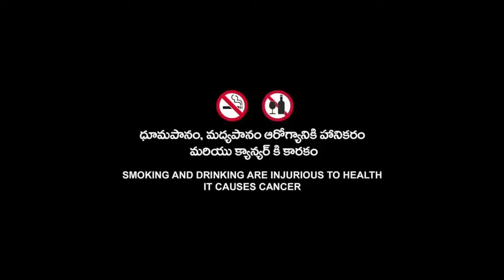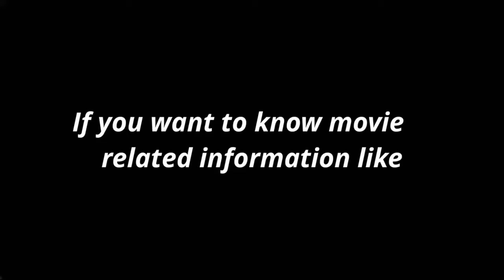King Arthur: Legend Of The Sword Full Movie 2017 Fact | King Arthur English Full Movie Some Details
Topic Cover  :-